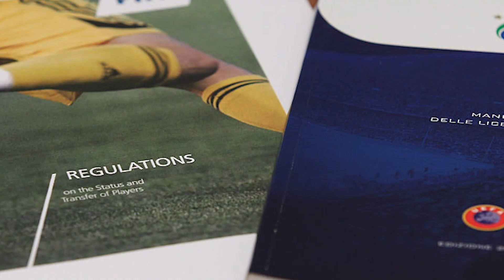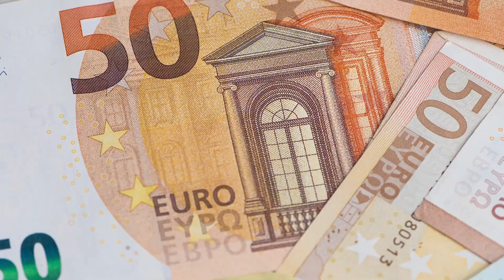Mbappe, Dybala und Co. Welche Klubs schlagen zu? | Transfer Special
Kylian Mbappe, Paolo Dybala, Paul Pogba und Ousmane Dembele - vier große Namen, die im Sommer ihre Vereine ablösefrei verlassen könnten. Real Madrid, Paris Saint-Germain, Juventus Turin und der FC Chelsea sind nur ein paar der interessierten Vereine. Das werben um die Superstars zum Schnäppchenpreis geht in die heiße Phase. Wir geben einen Überblick, wie die aktuelle Situation bei den begehrten Profis ist.